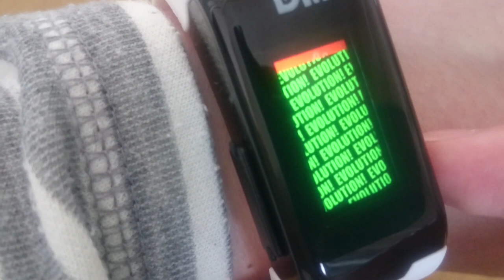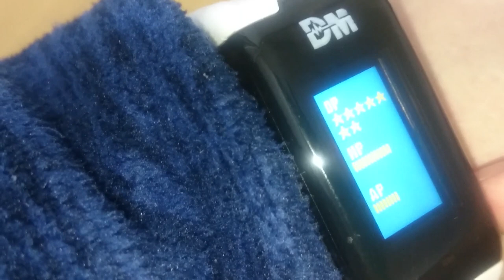バルクモンからどんな完全体に進化するか！？【バイタルブレス デジタルモンスター】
小学生ぶりのデジモン育成はパルスモンの成長記録3日目。
今回はバルクモン→バウトモンの完全体まで。
デジモンによって私生活がボロボロになってますが究極体まではしっかり育てたい。
もうひとつの目標はアドベンチャーミッションのステージ15をクリアすること。